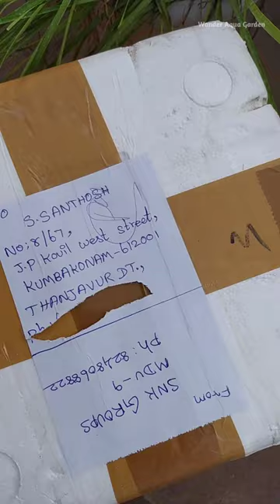🤩நம்ம Planted Tank-க்கு 8 வகையான மீன் வாங்கியாச்சு😲வாங்க பார்க்கலாம்...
Hi My Dear  friends, Welcome to Wonder Aqua Garden, this channel is about fish and pets keeping and breeding...

✨In this video we will see Unboxing Different Types of Tetra Fishes for My Aquarium | Tetra Fishes Caring | Albino Golden Pristella Tetra | Neon Tetra | Cardinal Tetra | Black Neon Tetra | Sliver Tip Tetra | Red Ember Tetra | Best Fishes for Planted Tank

VANAKAM NANBA ❤️
Ethu nama SNK_HOMEBREED_PETS ✨

FOUNDER : NAVEEN KUMAR. S
PLACE      : MADURAI , TAMIL NADU

HEY GUYS...❣️

□ We deals with all types of ORNAMENTAL LIVE FISH 🐟 [ HOME BREED TO EXOTIC]

□ We are EXPERT in
○ BETTA FISH,
○ TETRAS,
○ MONSTER BREEDS,
○ MAN MADE FISH ,
○ LIVE CULTURE 🐛🪱,
○ AQUARIUM ACCESSORIES 🔮🌡️,
○ FOOD🥫 & MEDICINE 💊 etc

□ We have a huge QUARANTINE UNIT in MADURAI !

□ Our employee's are well trained in handling of live fish

✨OFFERS UPDATE IN OUR WHAT'S APP GROUP👆👆👆👆